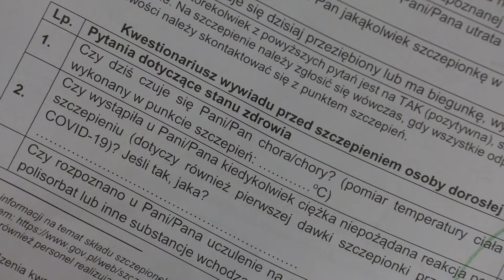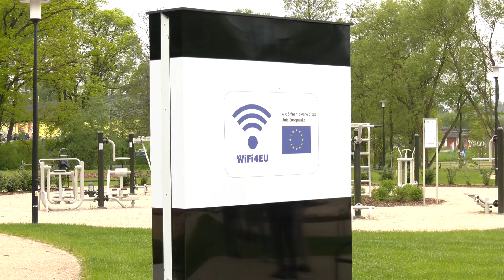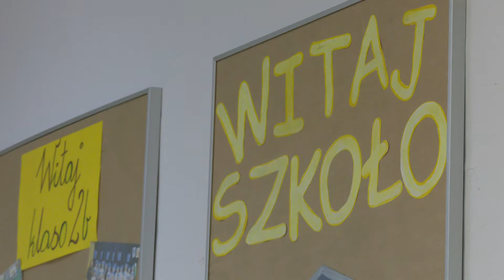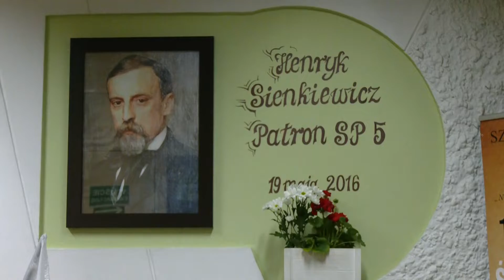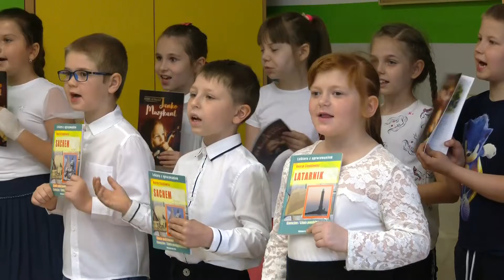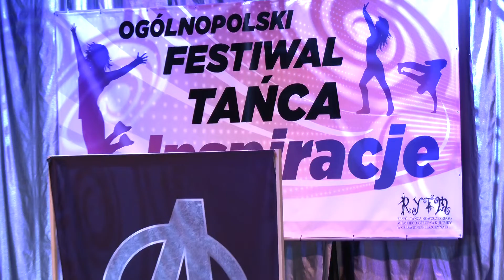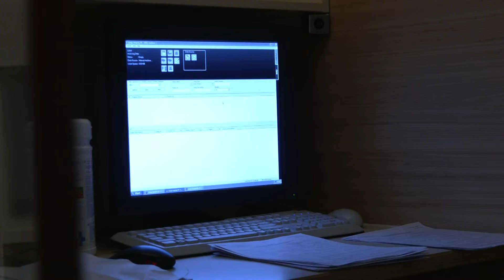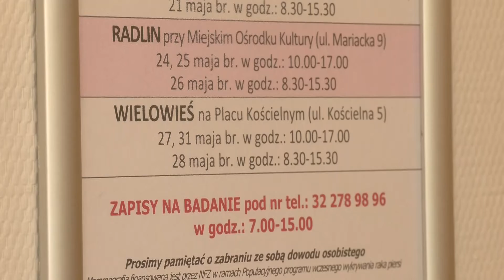"Czerwionka-Leszczyny na antenie" - maj 2021